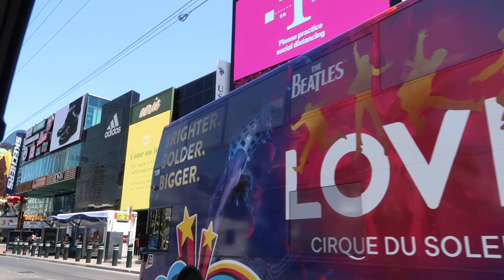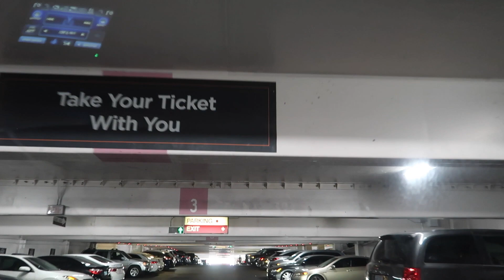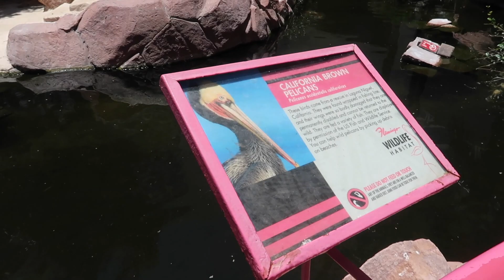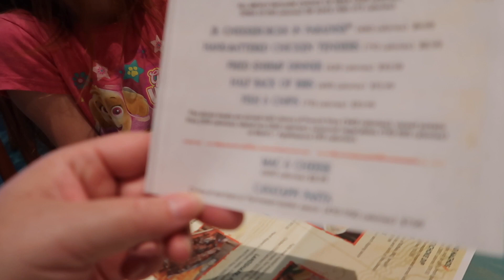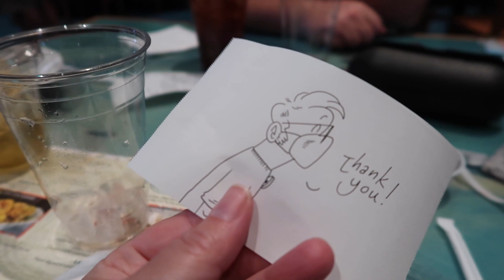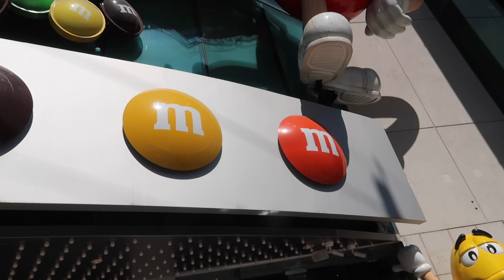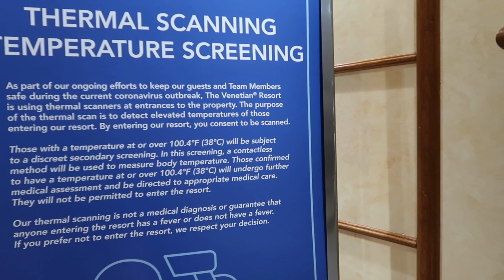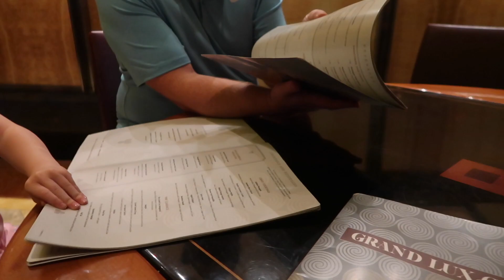OUR LAST DAY IN LAS VEGAS! // LUNCH AT MARGARITAVILLE// THE M&M STORE // DINNER AT THE GRAND LUX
Hey everyone! Join us on our road trip to Las Vegas!